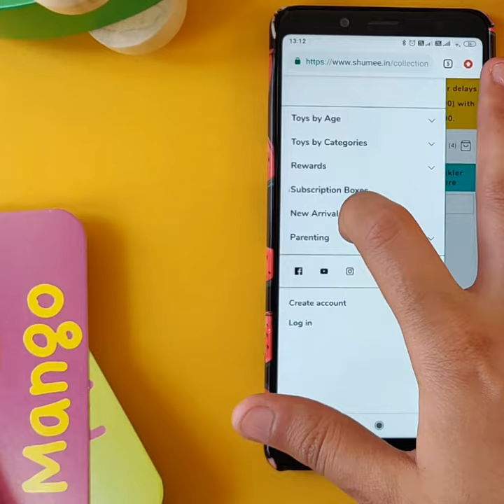Subscription Boxes for kids l Box of play by shumee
Children grow in leaps and bounds and every 3 months, they are ready to move to the next stage. Our boxes are designed to parallel this developmental journey and arrive in time to help your child achieve new milestones.